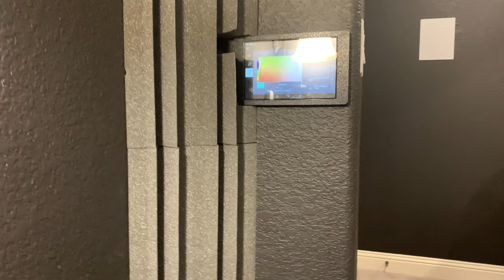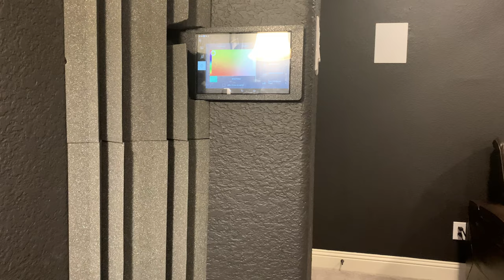Home Theater Review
Home Entertainment Lab, Home Theater, DIY, Arcade, Movies, Audio and Video Equipment, How to, Movie Haul,